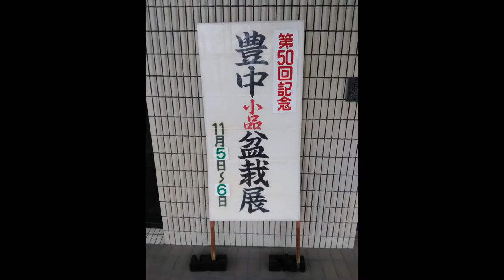第50回（平成28年）豊中小品盆栽展BONSAI盆栽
こっちは日本最高峰の展示会